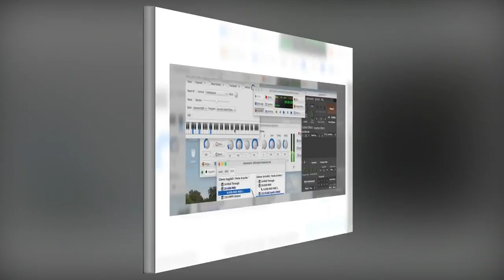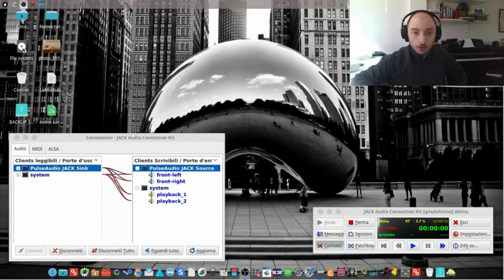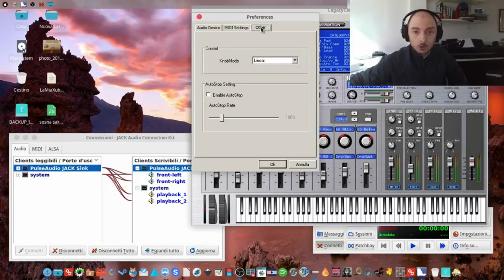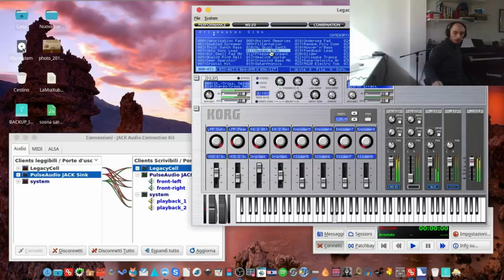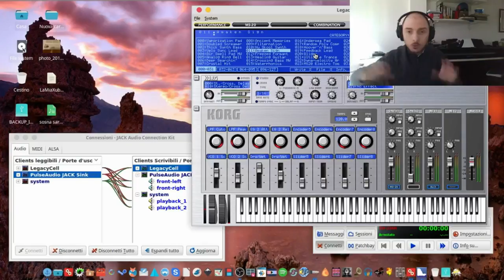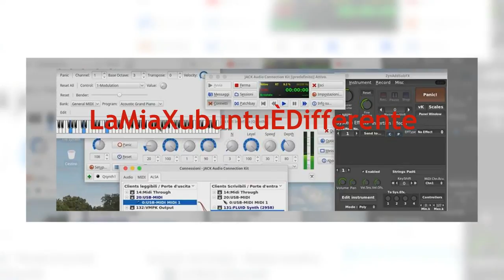16 - wineasio nei synth korg per windows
Con questo video spero di aver completato la spiegazione di come si configura WineAsio su Linux.
Mi scuso per il "doppio audio" che si sente verso la fine del video: è dovuto ad un errato collegamento con qjackctl.

ATTENZIONE!!!